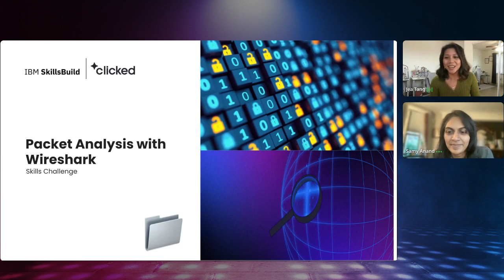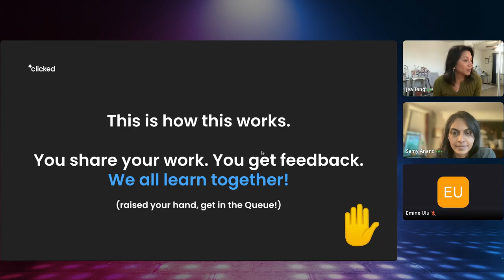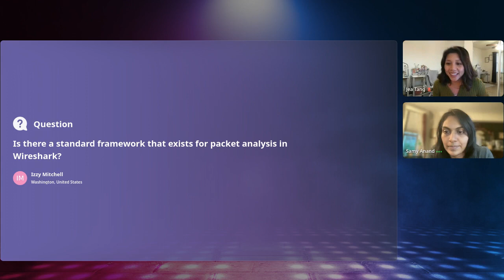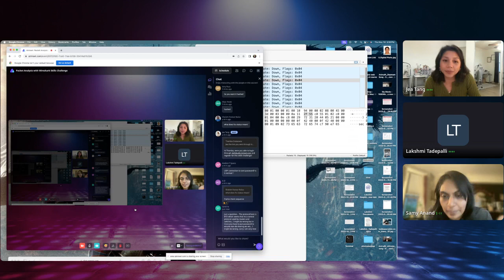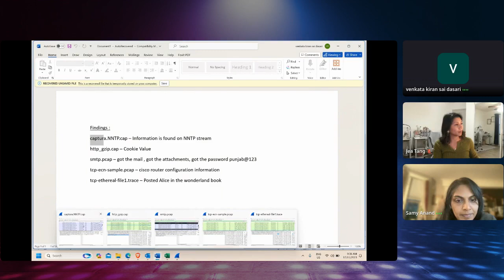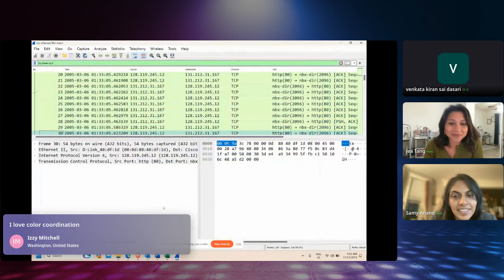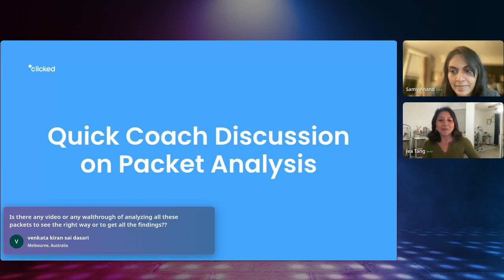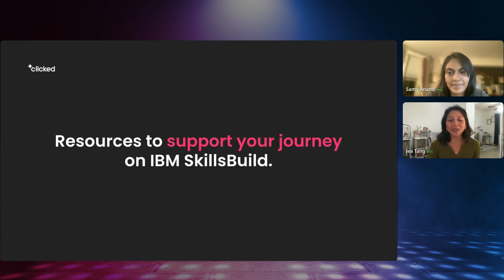Packet Analysis with Wireshark Skills Challenge (11.16.23) w/ Coach Samy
In this experience, our learning community works alongside Samy Anand, Clicked Coach and Certified Trainer,  as they explore Wireshark together.